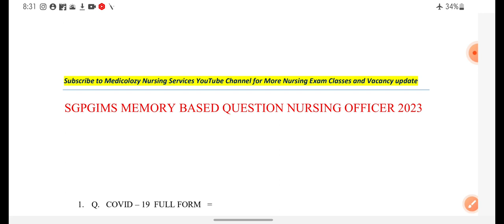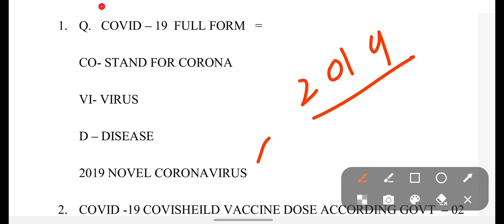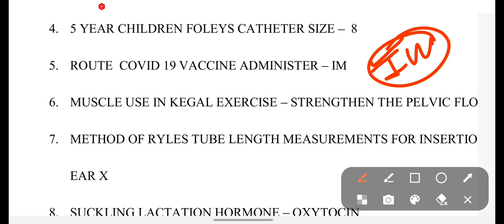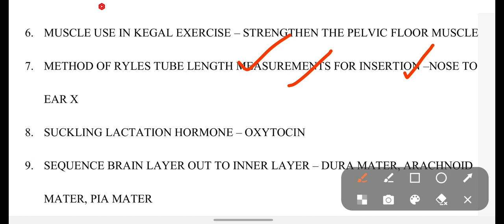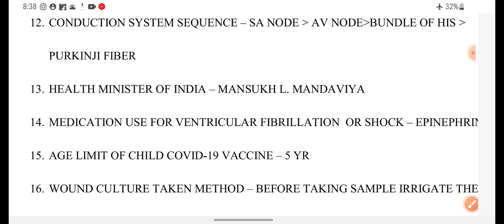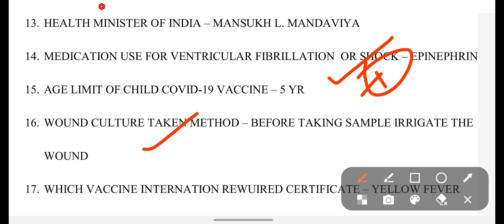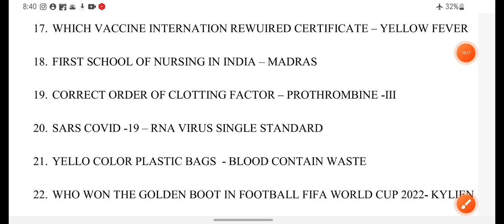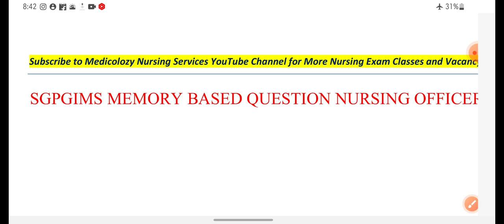SGPGI Nursing Officer paper solution 2023 | Memory Based Question answer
SGPGI Nursing Officer paper solution| Memory Based Question answer SGPGI exam

SGPGI NURSING officer exam solution
SGPGI memory based questions answers key 2023
SGPGI Nursing officer paper answer key 2023

Vidisha Medical College and Hospital vacancy staff nurse 2023